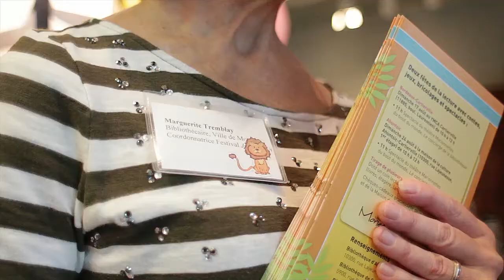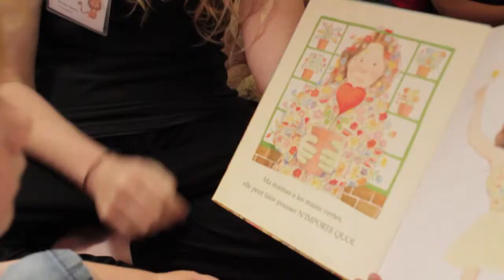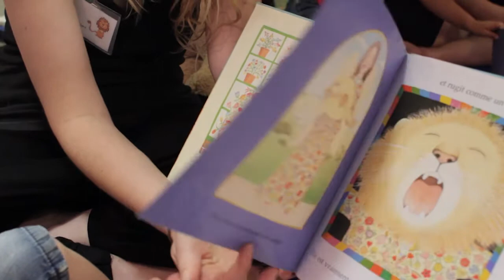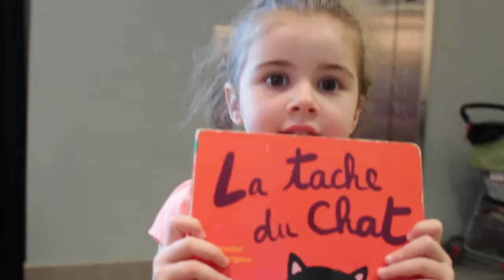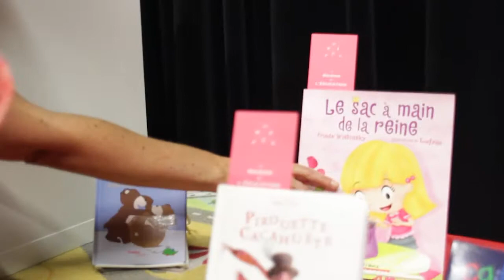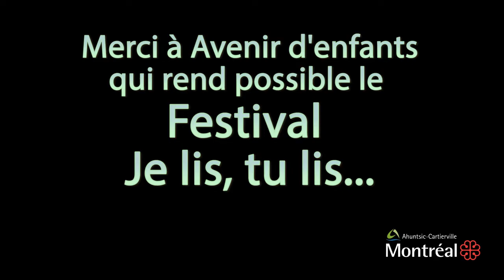Fête de la lecture Je lis tu lis... 2014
À la Fête de la lecture de la 3e édition du Festival Je lis tu lis... dans l'arrondissement Ahuntsic-Cartierville. Le festival se déroule tout l'été dans les parcs de l'arrondissement et s'adresse aux enfants de 5 ans et moins et leurs parents.